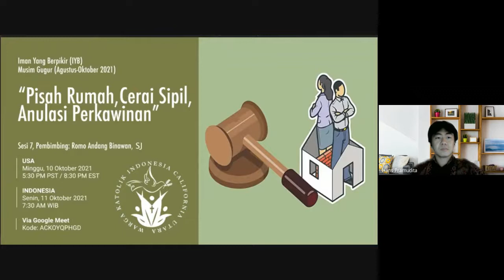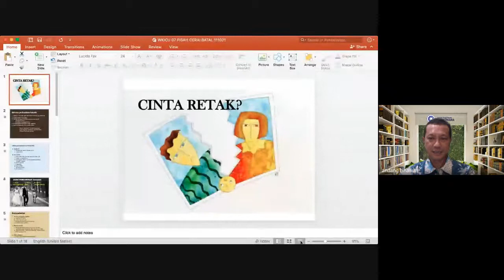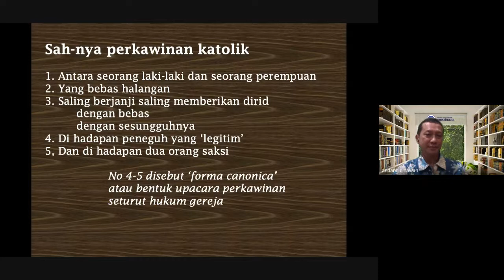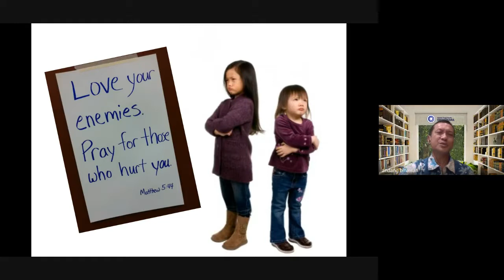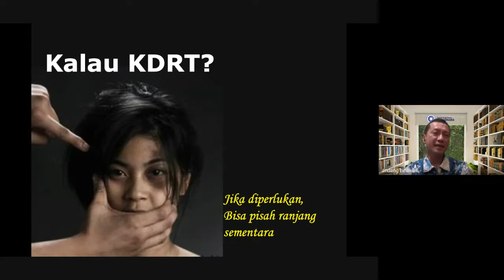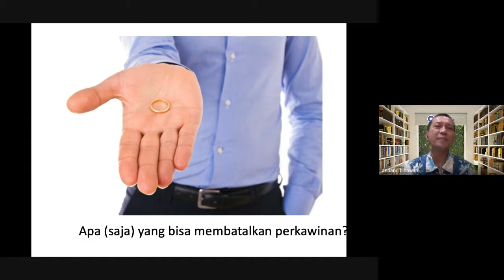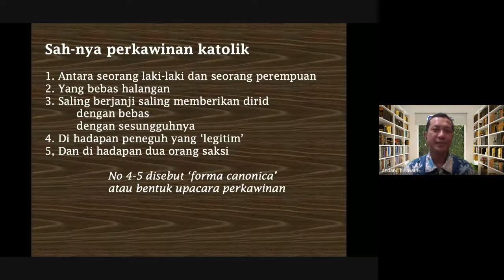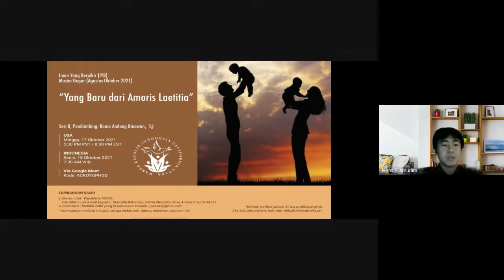Pisah Rumah, Cerai Sipil, Anulasi Perkawinan - Rm. Andang SJ (Sesi 7/8)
Iman Yang Berpikir (IYB) Fall 2021 - Sesi 7/8 (10 Oktober 2021)
Topik: “Pisah Rumah, Cerai Sipil, Anulasi Perkawinan”
Bersama: Romo Andang Binawan, SJ.

Sesi ini termasuk dalam Program IYB Fall (Aug.-Oct) 2021 (8 sesi)  dengan tema:
“Sampai Maut Memisahkan Kita: Mendalami Hukum dan Spiritualitas Perkawinan Katolik"
Diadakan melalui G-Meet kode meeting: ACKOYQPHGD
Setiap hari Minggu jam 5:30 PM PST atau 8:30 PM EST (Waktu USA)
(Waktu Indonesia - Senin 7:30 AM WIB)

Untuk detail program online Latihan Rohani ini, dapat dilihat dalam Website WKICU